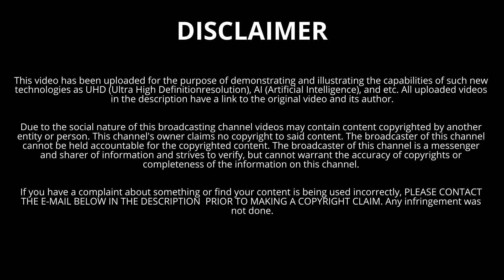Kid Breaks Vending Machine | 4K 60fps Remastered